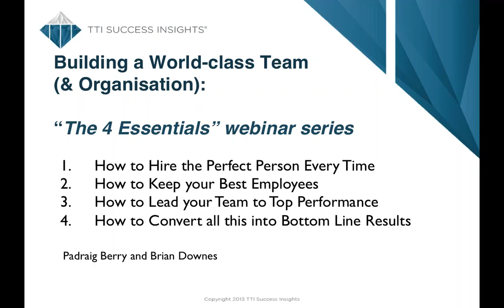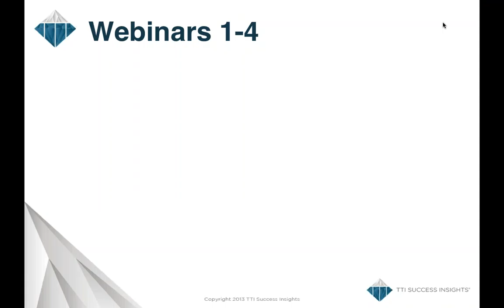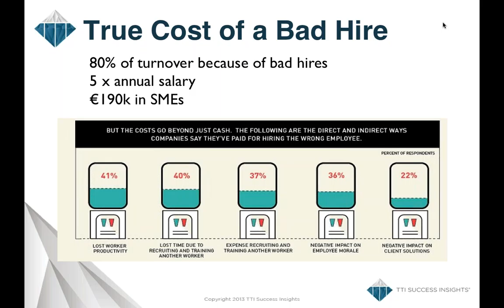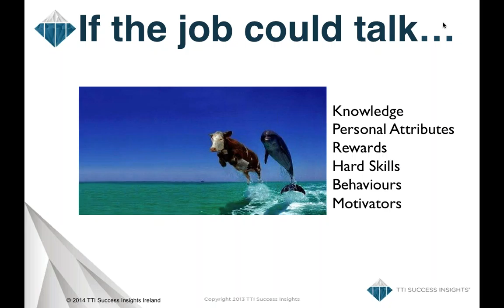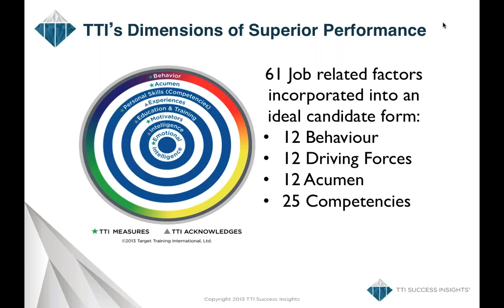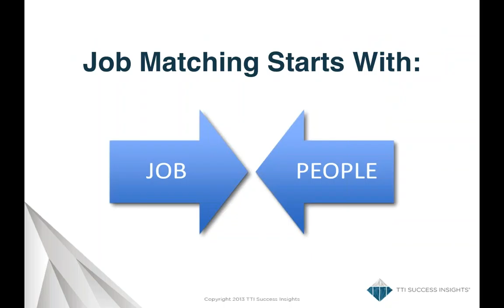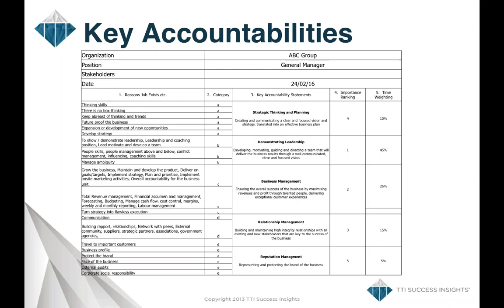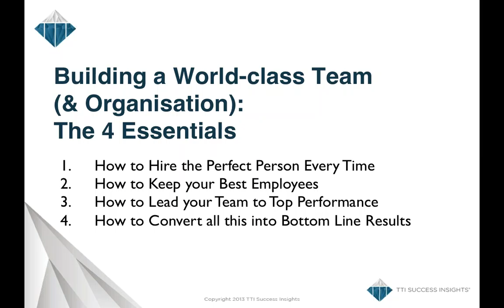Webinar: How to hire the best employees every time.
How to truly understand a job and benchmark employees against it.

- The cost of bad hires. Recruitment is an investment in the future - eat your veg!
- The benefits of understanding the job - if the job could talk, what would it say?
- The benefits of matching the person to the job - the results are in!
- Laying the foundation for succession and leadership planning Build bench strength!
- The system for finding, retaining, developing and managing talent - Going DEAP.